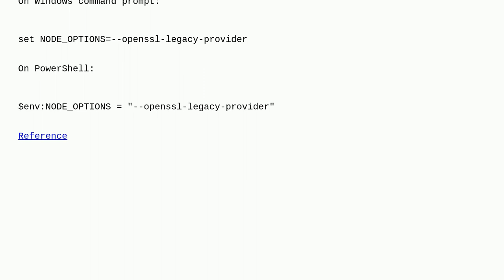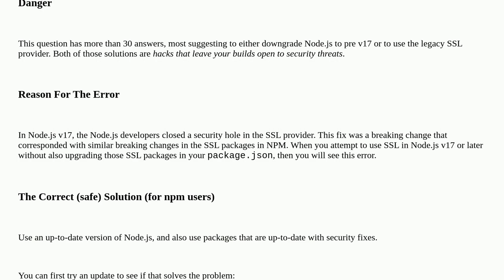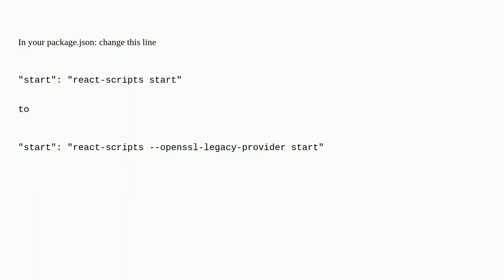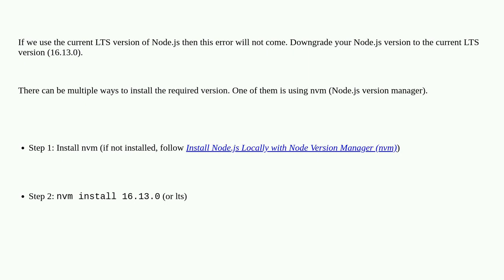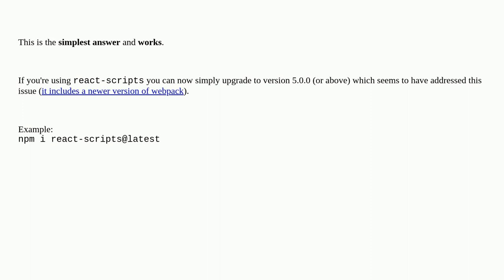Error message "error:0308010C:digital envelope routines::unsupported"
A special thanks goes out to the awesome community

  webpack reactjs node.js